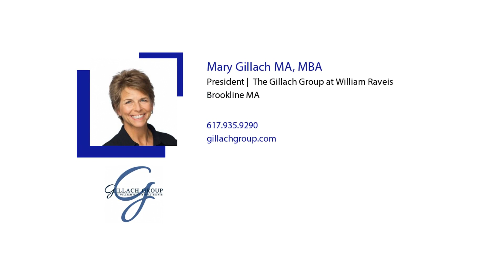Is it a Buyers or Sellers Market?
With today's advantages for buyers and sellers at different ends of the market, you need an expert on your side to help you navigate the ever-changing waters.

To get more info about homes for sale in:

Brookline, MA
Newton, MA
Needham, MA
Wellesley, MA
Boston, MA
Cambridge, MA
Lexington, MA
Winchester, MA